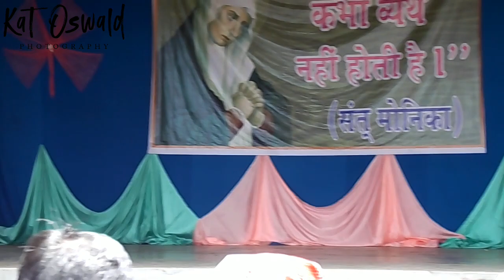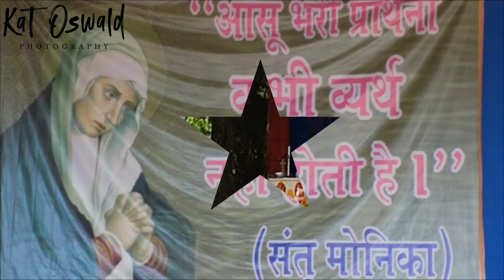St.Monica Feast Day Program Gayagaynga Parish 2019.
St.Monica Diwash Program Gayagaynga Parish.
Gayaganga St.peters,chreuch#Monicafeastday#Oswaldfvloges